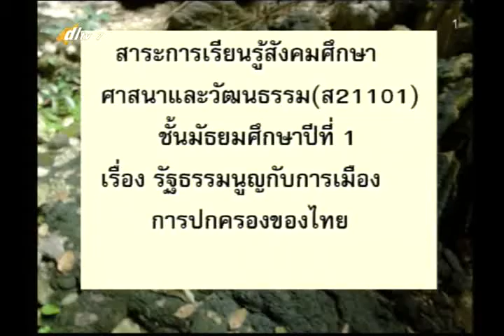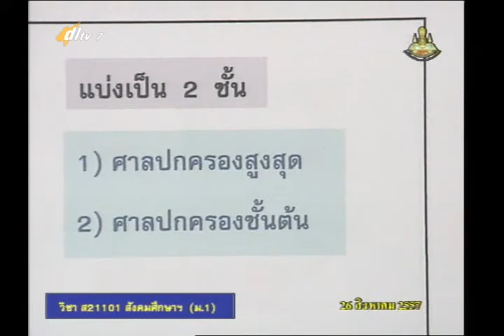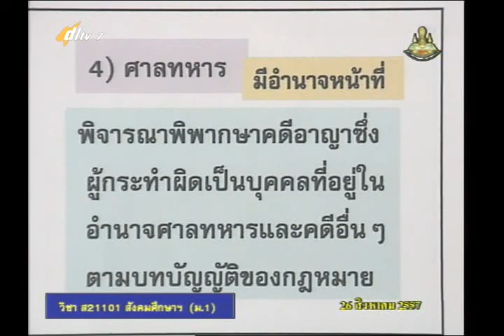051A+4260857+ส+รัฐธรรมนูญกับการเมืองการปกครองของไทย+socm1+dl57t1